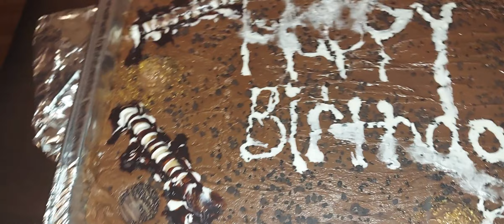Part 3...(I Do Not Own the Rights to the Music)...